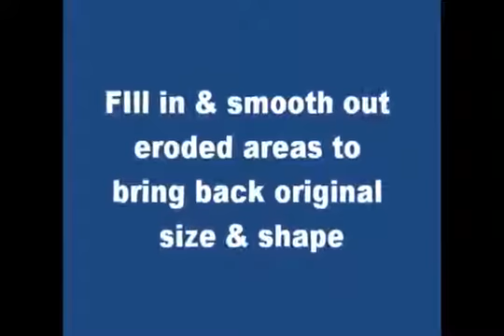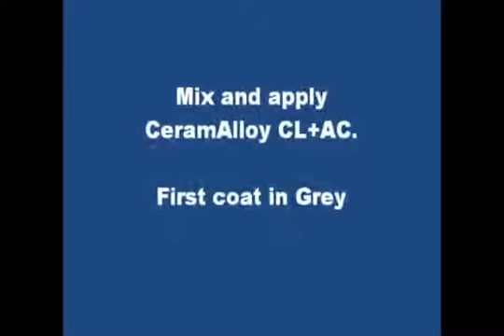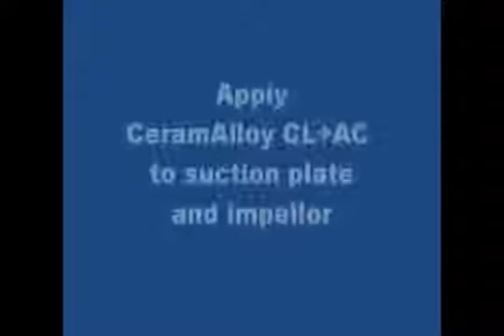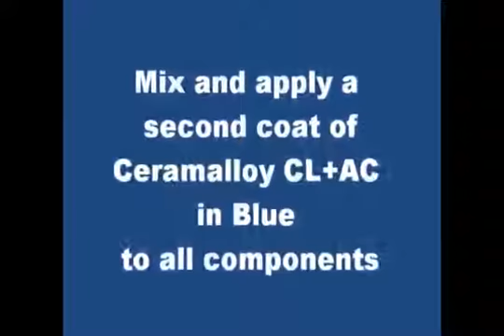EneconVietnam sửa chữa bơm trung tâm bị ăn mòn với 2 lớp phủ Enecon CeramAlloy CL+AC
Bơm trung tâm có nhiều mảnh bị mòn trong quá trình sử dụng. Thông thường sẽ phải thay mới. Enecon đã tiếp nhận việc sửa chữa, và phục hồi này, chúng tôi sử dụng CeramAlloy CP + AC bên trong bơm để sửa chữa & phục hồi lại những mảnh bị ăn mòn. 2 lớp CeramAlloy CP +AC được quét lên bề mặt trong bơm tạo thành lớp phủ trơn, nhẵn với khả năng chống ăn mòn, xói mòn rất cao.
Quý khách quan tâm có thể xem thêm các video ứng dụng Enecon khác tại